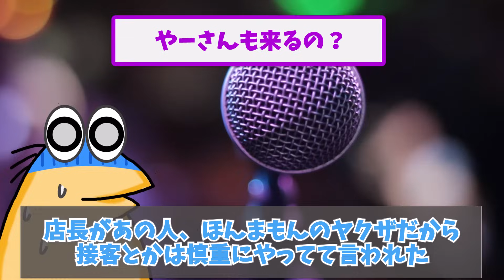【2ch面白いスレ】シ〇ックスの社員だけど質問ある【ゆっくり解説】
▼目次
00:00　シダックスの社員だけど質問ある？
04:14　シダックスで働いてるけど質問ある？
10:20　【仕事】カラオケのバイトやってるけど質問ある？